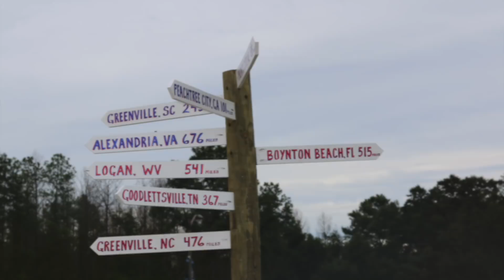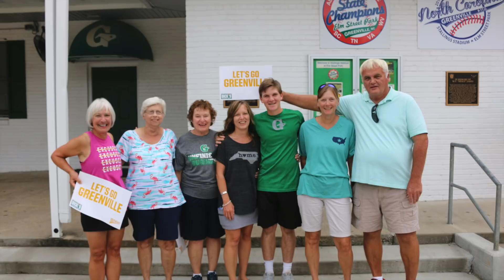Five more minutes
Main insta: carson_hardee7